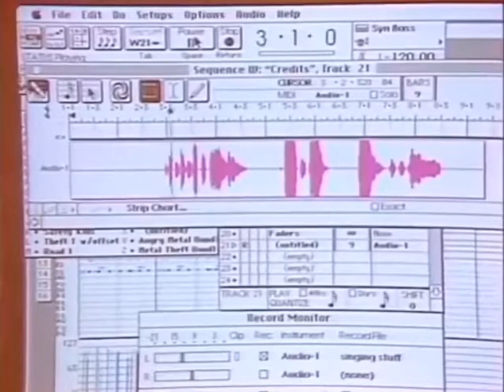let's listen back to this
that's right boys, two videos in one night